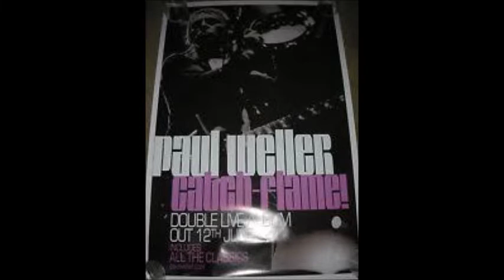In The Crowd - Paul Weller (2005)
Recorded at London’s Alexandra Palace in December 2005 from the live CD 'Catch Flame!' released the following year